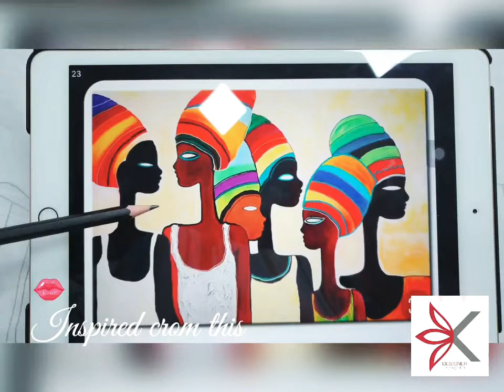Batik Art / Fabric Painting design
Hello Everyone welcome from
Today I want to share my Batik art which is inspired from the African girls photo that I shown in the beginning of my vedio .
This is my very first vedio on youtube .So plz let me know your opinion and  suggestion in comment box .